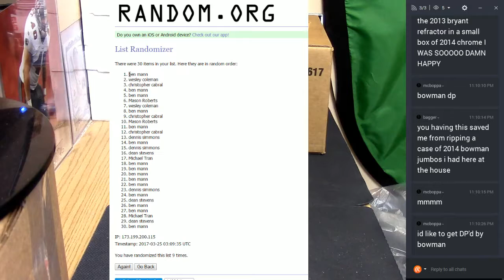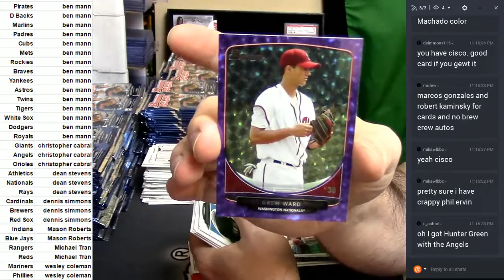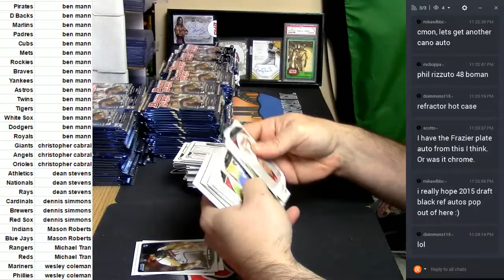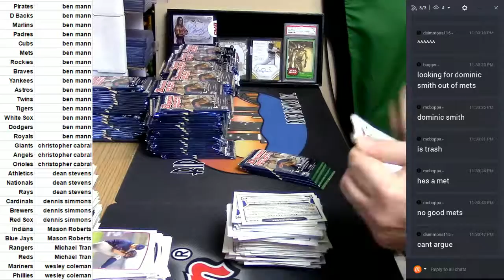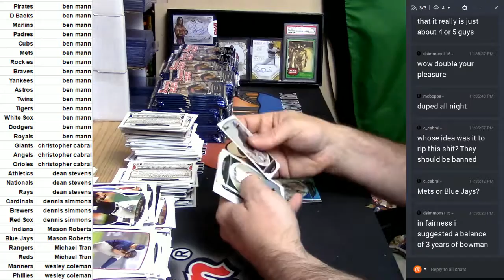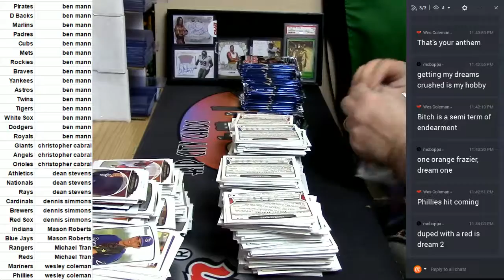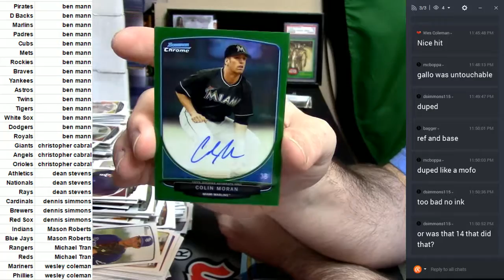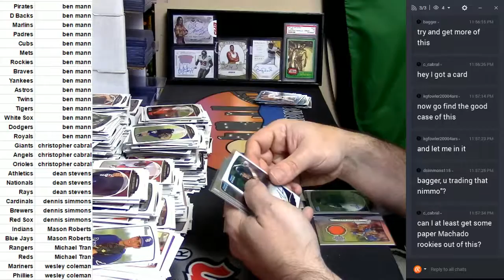2013 Bowman Draft Hobby Random Teams 03242017